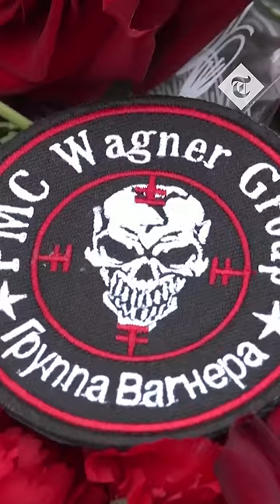Mourners lay flowers for Wagner plane crash victims in Moscow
A makeshift floral tribute to Wagner plane crash victims in central Moscow grew bigger on Saturday (August 26) as Russians kept bringing flowers in memory of the Private military company (PMC) Wagner founders, Evgeny Prigozhin and Dmitry Utkin.

Russia's aviation authority has said that Prigozhin was on board a private jet which crashed on Wednesday evening (August 23) northwest of Moscow with no survivors exactly two months after he led a failed mutiny against army chiefs.

President Vladimir Putin sent his condolences to the families of those killed in the crash on Thursday and spoke of Prigozhin in the past tense.

After the deadly plane crash Putin has ordered Wagner fighters to sign an oath of allegiance to the Russian state.